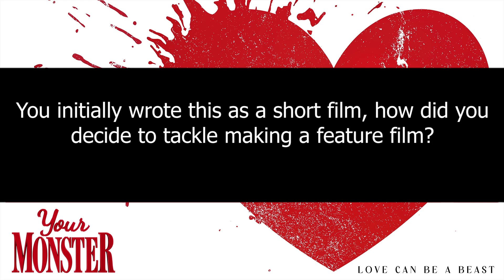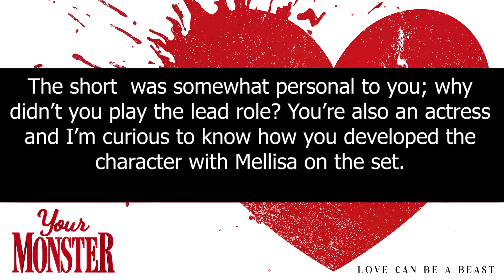Your Monster Interview : Director Caroline Lindy (Watch This!)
Your Monster tells the story of the soft-spoken actor Laura Franco (Melissa Barrera), who is dumped by her longtime boyfriend (Edmund Donovan) while recovering from surgery and retreats to her childhood home to recover. With her future looking bleak, insult is added to injury when Laura discovers her ex is staging a musical that she helped him develop. But out of these gut-wrenching life changes emerges a monster (Tommy Dewey) with whom she finds a connection, encouraging Laura to follow her dreams, open her heart and fall in love with her inner rage.

Director : Caroline Lindy
Producer : Kira Carstensen, Kayla Foster, Caroline Lindy, Melanie Donkers, Shannon Reilly
Screenwriter : Caroline Lindy
Distributor : Vertical
Production Co : Bombo Sports & Entertainment
Rating : R (Brief Bloody Violence|Some Sexual Content|Language)
Genre : Romance, Comedy, Horror, Musical
Original Language : English
Release Date (Theaters) : Oct 25, 2024, Limited
Runtime : 1h 42m